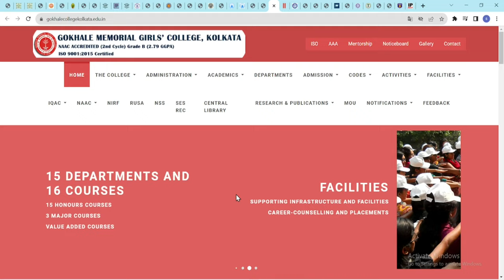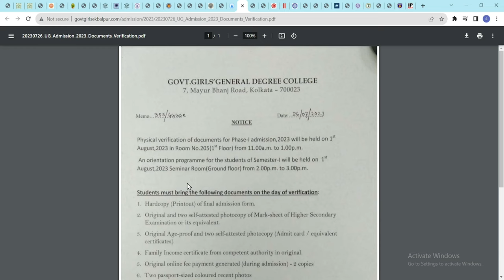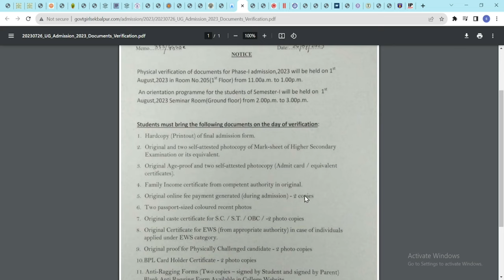GOVERNMENT GIRLS GENERAL DEGREE COLLEGE, EKBALPUR VERIFICATION /Gokhale Memorial Girls’ College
GOVERNMENT GIRLS GENERAL DEGREE COLLEGE, EKBALPUR
ORIENTATION NOTICE
ডকুমেন্ট ভেরিফিকেশনে কোন কোন ডকুমেন্ট লাগবে

Covered Topics:
burdwan university
kalyani University
4 years hons degree west bengal